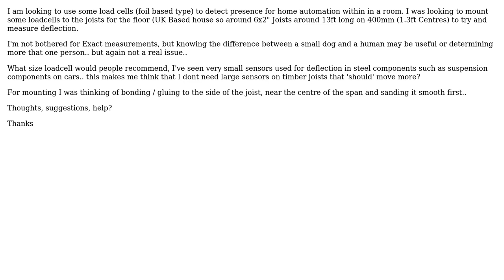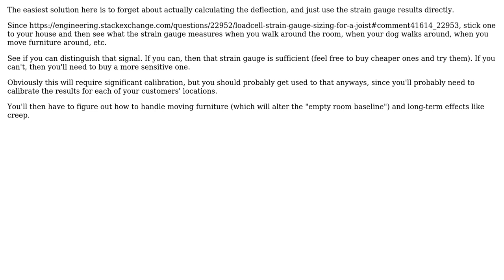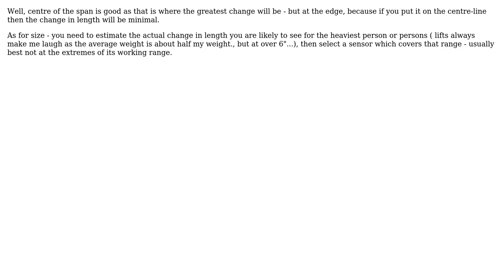Engineering: Loadcell / strain gauge sizing for a joist (2 Solutions!!)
Engineering: Loadcell / strain gauge sizing for a joist

With thanks & praise to God, and with thanks to the many people who have made this project possible! | Content (except music & images) licensed under CC BY-SA | Music | Images & others | With thanks to user Wasabi user Solar Mike user David Wallis and the Stack Exchange Network Trademarks are property of their respective owners. You are responsible for your own actions.